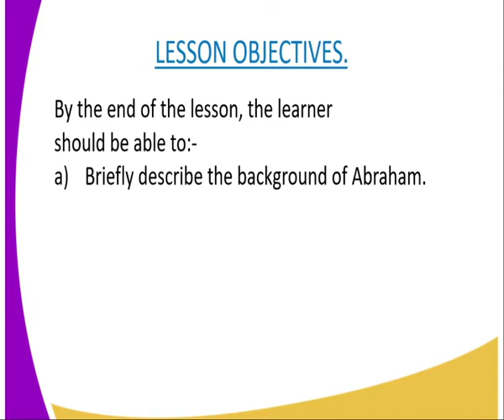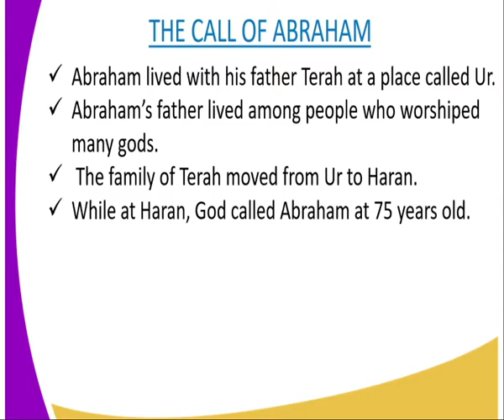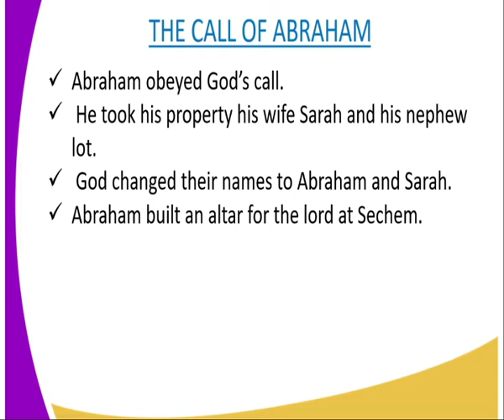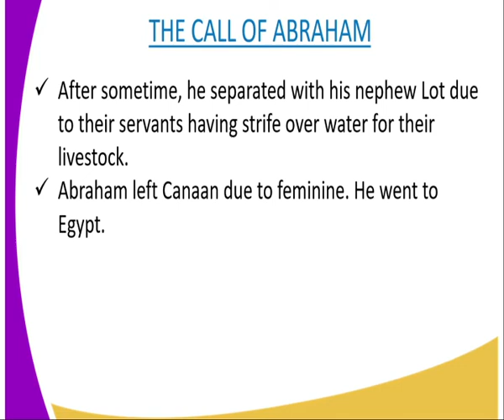C R E form 1,background of the call of Abraham, lesson 17